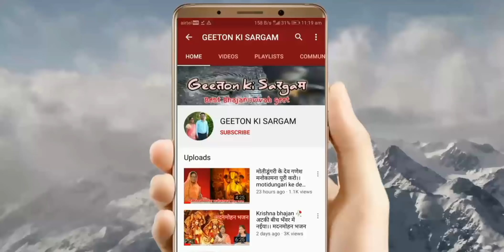Banna banni geet 🌹बन्ना महफिल में आना जमाई बनके 🌹बहुत ही बढ़िया🥀 बन्ना बन्नी